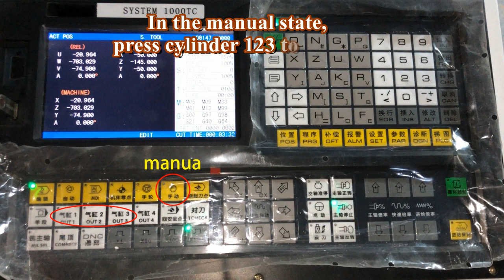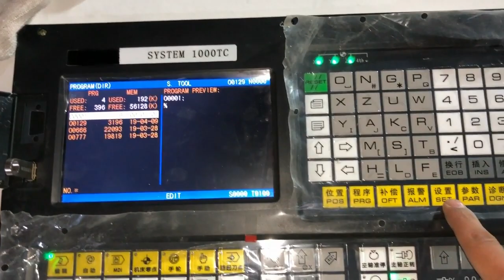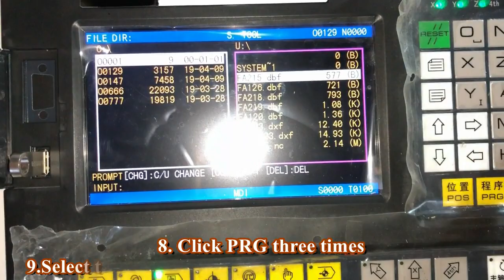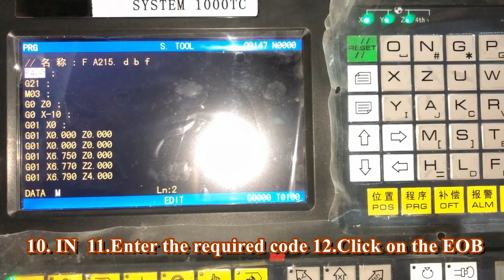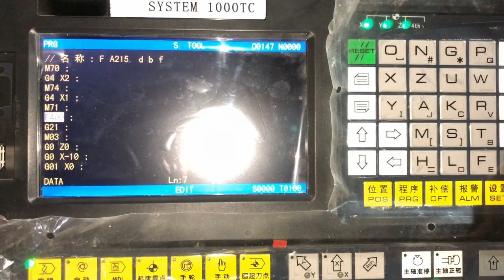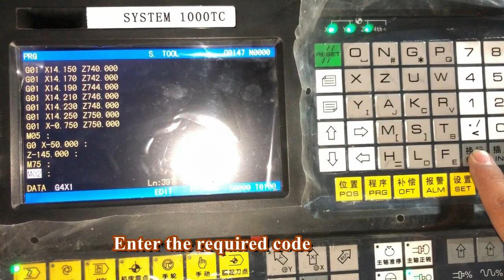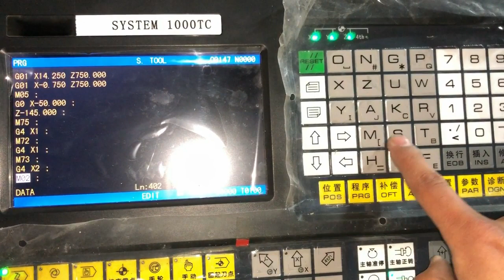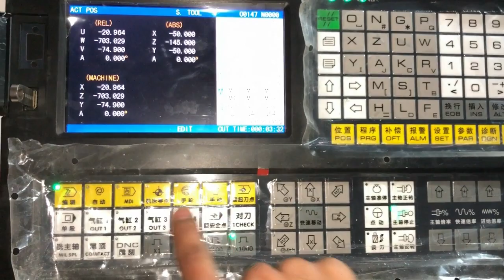How to operate the auto-feeding CNC wood lathe?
How to operate the auto-feeding CNC wood lathe? This video shows the operation steps with subtitles. With it, when you receive the machine, you can operate without any problems.

The machine details you may find